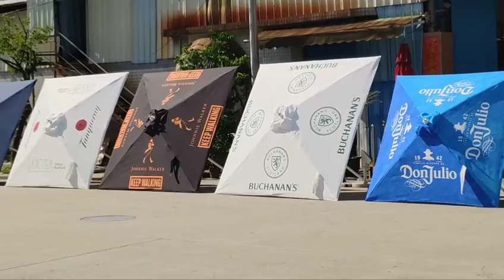buy resort outdoor parasol garden patio umbrella beach sun umbrellas at cheapest price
Wechat: mugaosales1